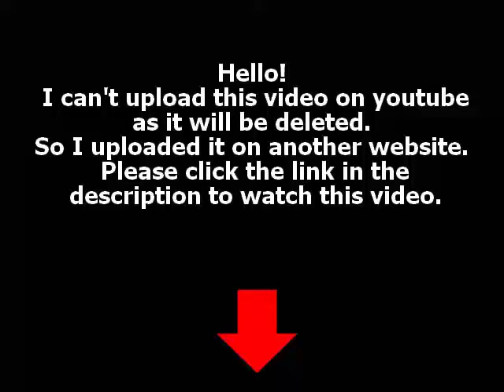The Secret Life of The American Teenager 90